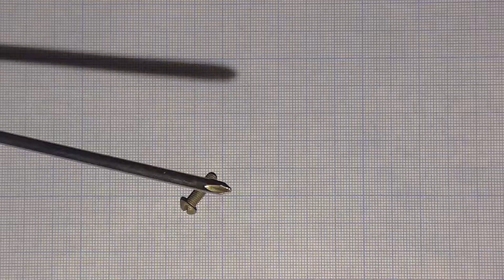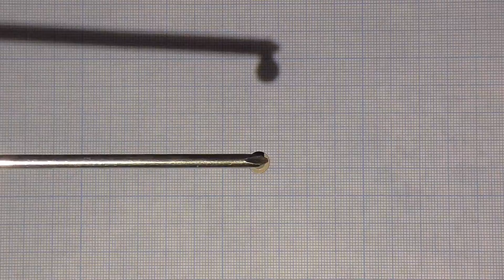Как намагнитить и размагнитить отвёртку